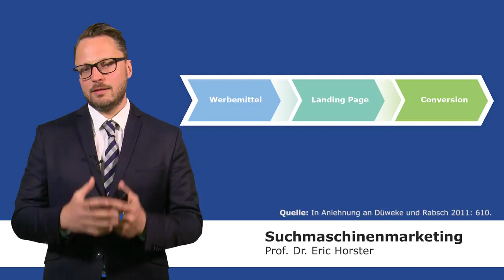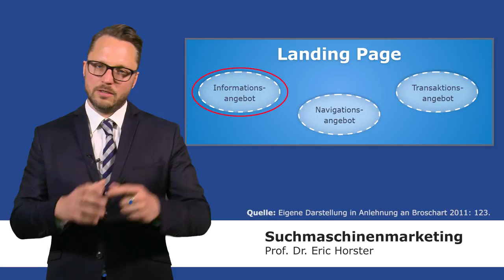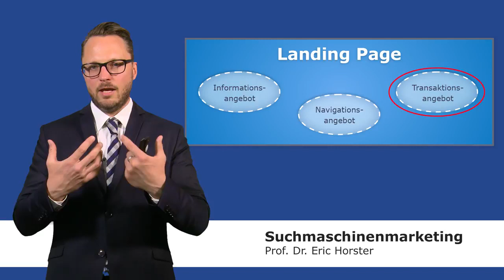Suchmaschinenmarketing - Landing Page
In diesem Video erklärt Ihnen der Autor Prof. Dr. Eric Horster, was Sie bei Ihrer Landing Page beachten sollten. Dies ist die Internet-Seite, auf die ein potenzieller Kunde nach einem Klick auf Ihre Werbeanzeige geleitet wird. Sie sollte, neben einem Informations- und Navigationsangebot, dem Kunden eine direkte Methode zur Transaktion anbieten.